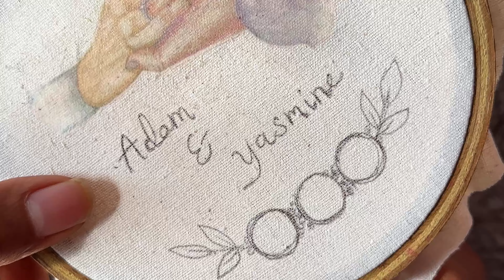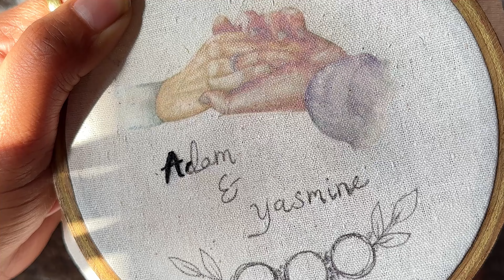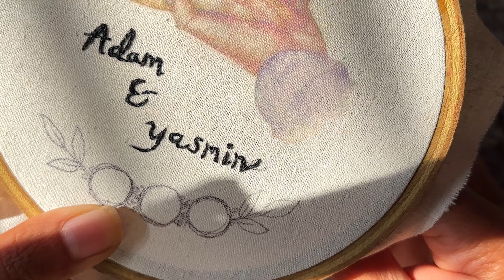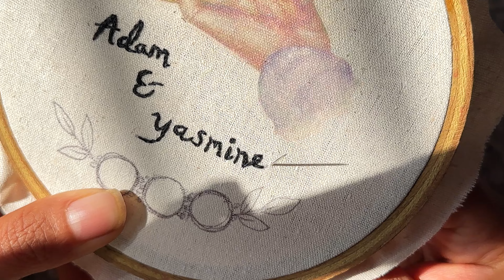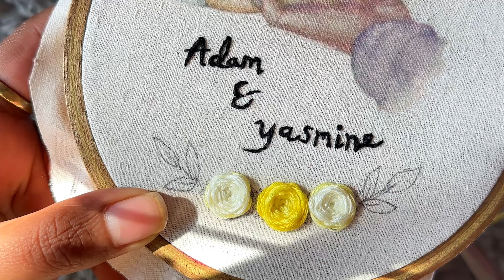Couple love embroidery pattern || Embroidery for Beginners || Let’s Explore